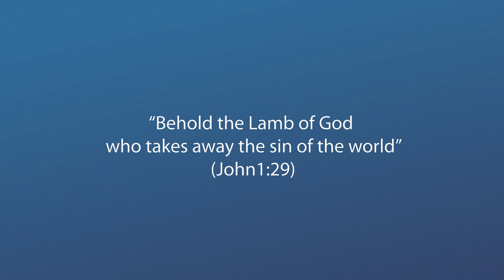Spurgeon Stories for Children (Book 1): Chapter 13 : Alphabet Verses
This book began life as a series of children's talks based on the life of C.H. Spurgeon, each one meant to teach a truth of Scripture to the very young. Spurgeon had a great love for children.

He founded an orphanage and regularly visited the children there. They would throng around him and he knew virtually all of them by name. On one occasion, when Spurgeon was in Menton in France, a boy in the orphanage died. Spurgeon in response wrote to all the boys in the orphanage: "I cannot bear to think of one boy going from the orphanage to hell; that would be terrible indeed! I often think about you all. I want to see you all happy here and hereafter."

This book is written with the hope and prayer that children may be led by the Lord to find salvation in Christ, and learn truths from the Bible that will help them to live for His glory. Great read-aloud stories for children 12 and under.